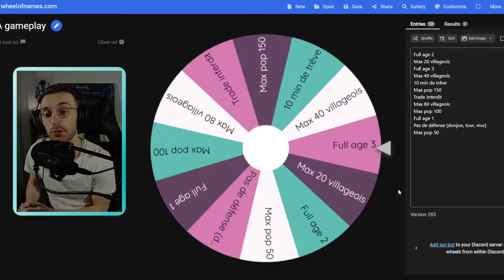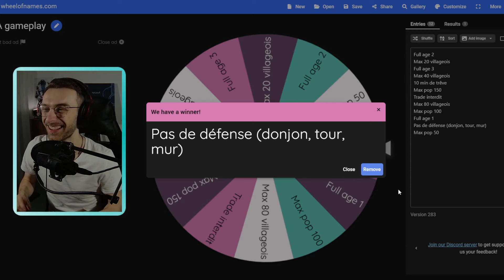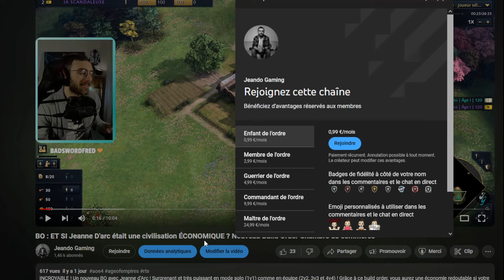COLLECTER LE + DE PIERRE en 25 min SANS CONSTRUIRE DE DEFENSE ! FFA communautaire Age of Empires IV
FFA communautaire de l'Ordre de la guitare. = Chacun pour soit entre les membres de notre communauté. 3 règles spéciales différentes à chaque parties : 1 objectif, 1 timing et 1 malus. Ici, l'objectif est de collecter le plus de pierre possible. Le timing est de 25 min et le malus est de ne pas pouvoir construire de défense (tour, murs ou donjons).

Les règles immuables des FFA communautaires sont :

. Interdiction de construire des murs en pierre ou des tours en pierre
. Interdiction de supprimer ses unités
. Interdiction de capituler avant le temps imparti
. Obligation de capituler au temps indiqué avant la partie (Timing)
. Interdiction de faire disparaître des ressources (Comme les sangliers ou les poissons par exemple)

Si vous souhaitez participer au prochain événement FFA Communautaire, rendez-vous sur discord pour avoir les informations

Lien vers le serveur discord communautaire de Age of Empires IV France